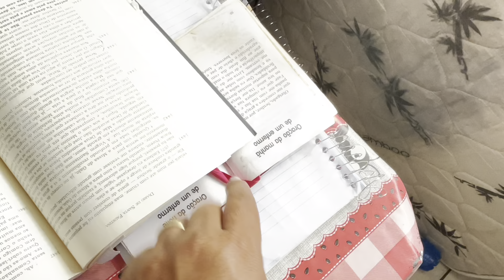brigadeiro gourmet rosa esta receita é campeã de vendas vem aprender comigo rotina com muitos doces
Receita brigadeiro rosa

2 caixinha de leite condensado
2 caixinha de creme de leite
4 colheres de sopa de leite em pó
100 gramas de chocolate branco
2 colheres sopa de pó para sorvete

Obrigada pelo carinho amo vocês ❤️